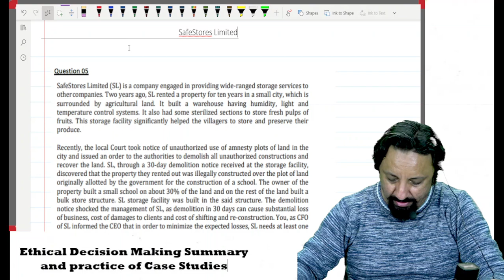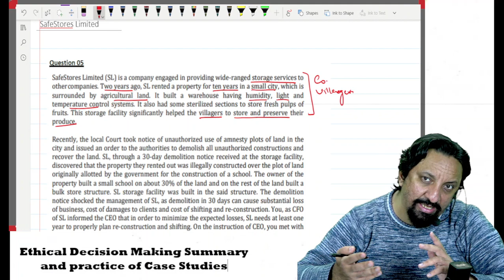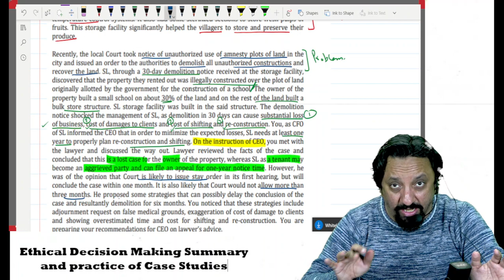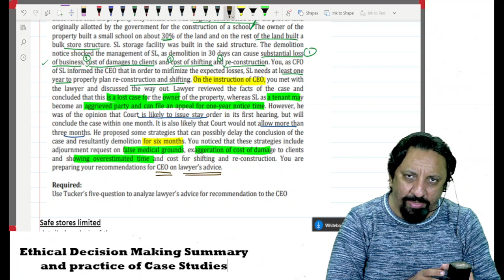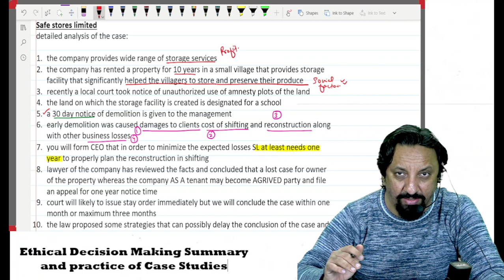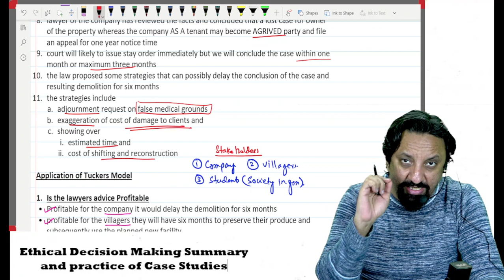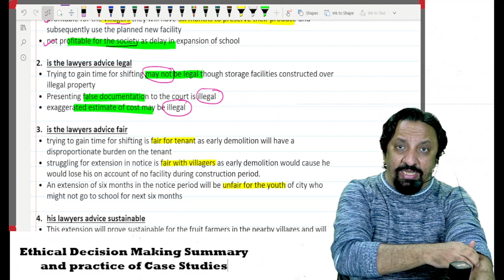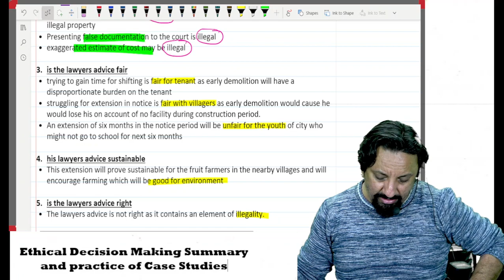Case Study on Tucker's Model SAfeStore LImited